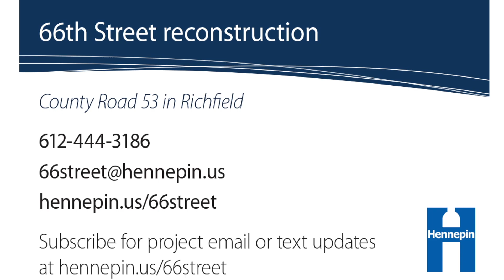66th Street Reconstruction Project Update 10.23.17